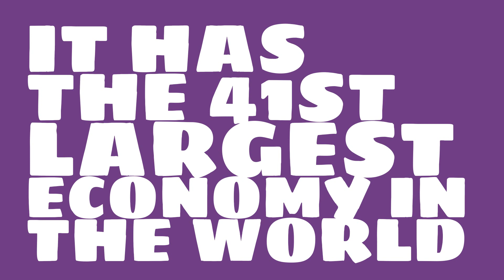What is the GDP of Colombia?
Watch this video to learn about the 2016 GDP (gross domestic product) of Colombia.